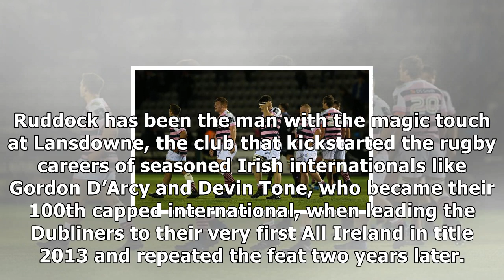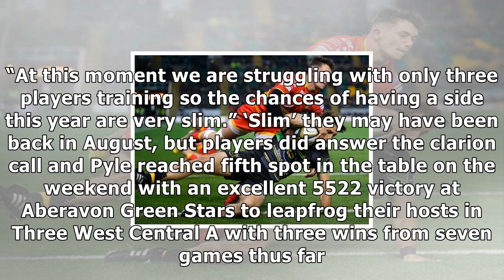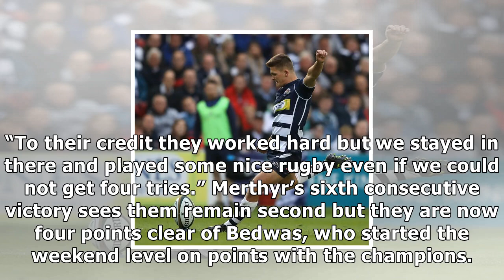The 174-19 humiliation english rugby just dished out to wales- News E